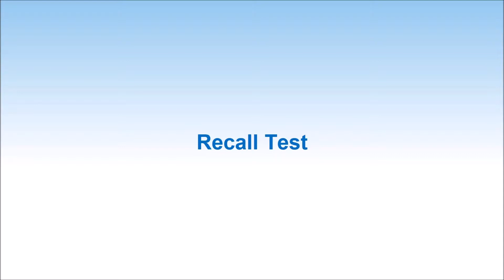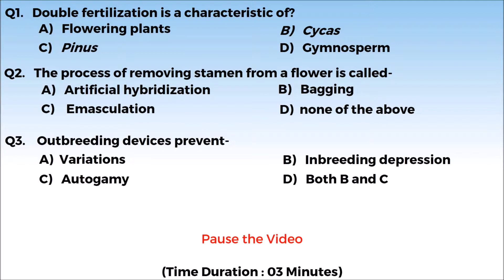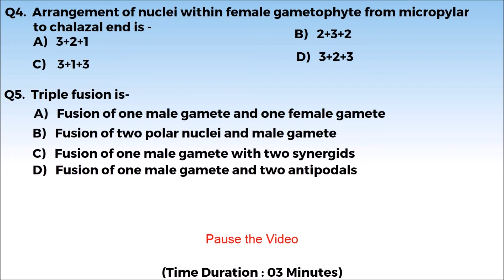12B02.5 Recall Test